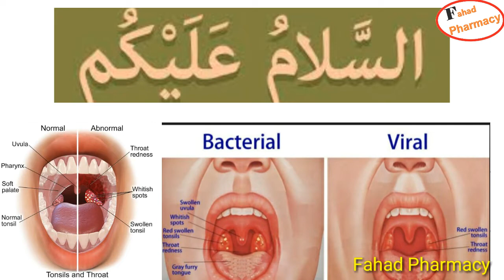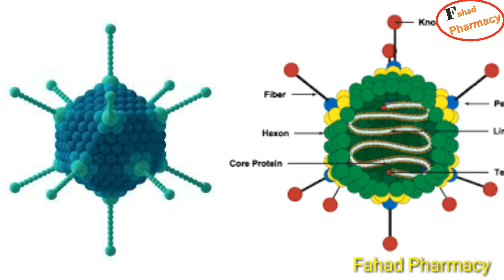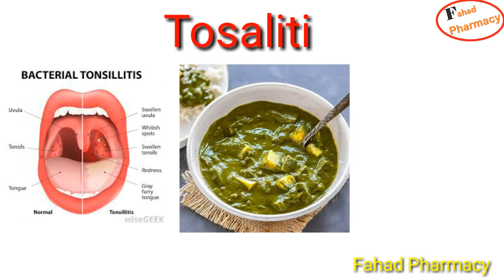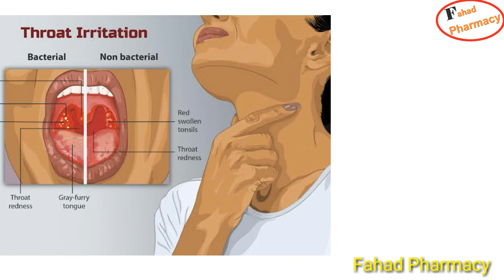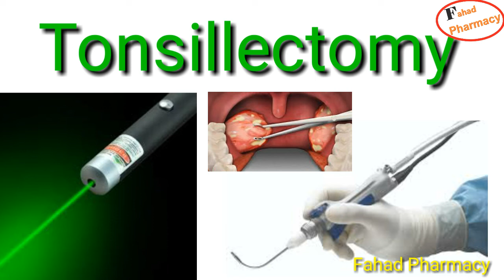Tonsillitis Treatment symptoms and causes ll Tonsillectomy ٹانسل کی بیماری اور اس کے علاج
this videos is about tonsillis an inflammation of tonsils.. which are the part of lymphatic system...
two types of tonsillitis
1. acute tonsillitis
2. chronic tonsillis

so be familiar with tonsillis
by watching videos

purpuse such as criticism,comment,news
reporting.teaching.scholarship.and
infrnging. Non-profit, education or personal use